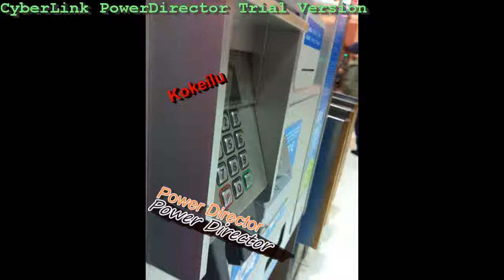kuvausta//PowerDirector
joo eli eka kokeilu PD:llä, tuli vähän hassu ;DD